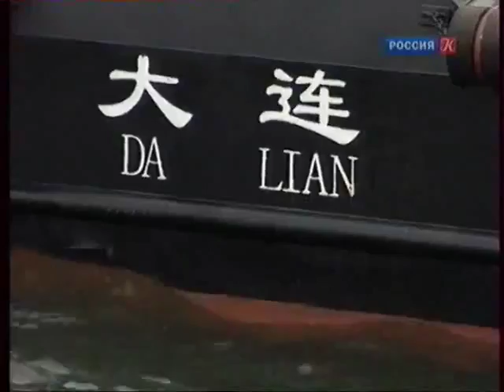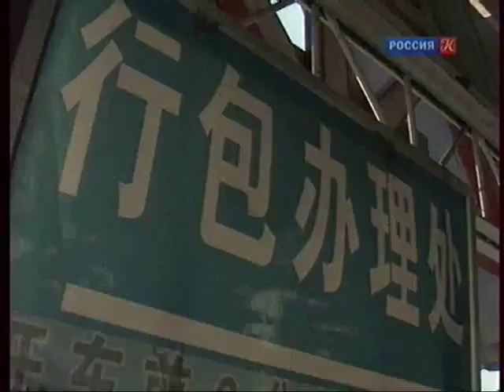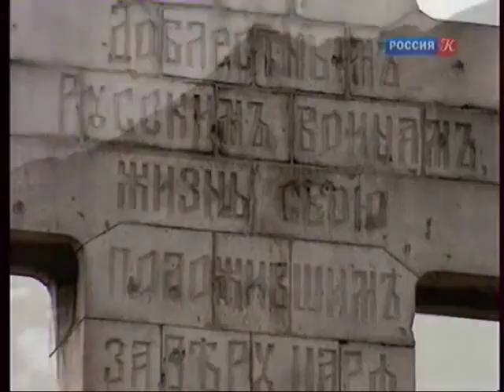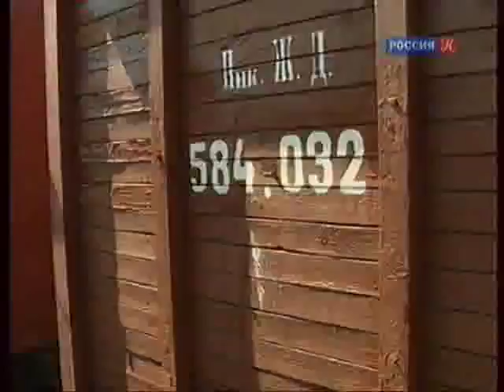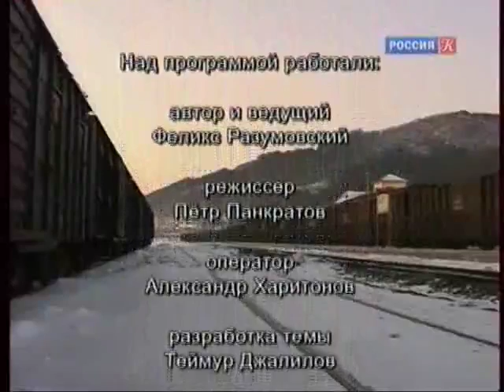"Не в силе Бог, а в правде". Передача 5-я. Кто мы? с Феликсом Разумовским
Программа о Русско-японской войне построена на документальных съемках в Маньчжурии, где в 1904–1905 годах разворачивались основные сухопутные операции той войны.

Историко-просветительская программа «Кто мы?» посвящена осмыслению наиболее сложных и противоречивых моментов отечественной истории и национального самосознания, а также созданию обобщённого портрета русской цивилизации в самых широких временных и географических рамках.

Основную идею программы можно выразить словами Петра Чаадаева: «История – ключ к познанию народов». Это значит, что любая локальная историческая тема – это размышление о наших насущных проблемах, о том, что происходит с нами сегодня. Все темы, обсуждаемые в программе, так или иначе, упираются в национальное самопознание, самоосмысление русского человека в контексте русской истории и культуры, в необходимость ответить и определиться по самому важному вопросу: «Кто мы?»

Автор и ведущий – Феликс Разумовский.

Премии и номинации:
программа «Как одолеть Бонапарта» была удостоена премии «Лучший ведущий программы» – Феликс Разумовский на XIV Международном телекинофоруме «Вместе»;
цикл документальных фильмов «Первая мировая», фильм 7-й «В горах и проливах» был номинирован в конкурсе «Телевизионные программы и фильмы» на XV Международном телекинофоруме «Вместе»;
цикл «Русская Голгофа» получил главный приз Международного фестиваля православных СМИ «Вера и слово»;
премия «Общественная мысль»;
памятная медаль «Патриот России»;
орден Почёта.